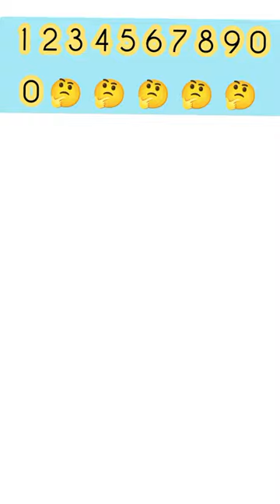Numbers - संख्या !! 12345678900🤔🤔🤔🤔🤔🤔